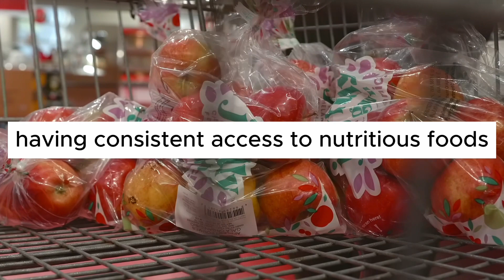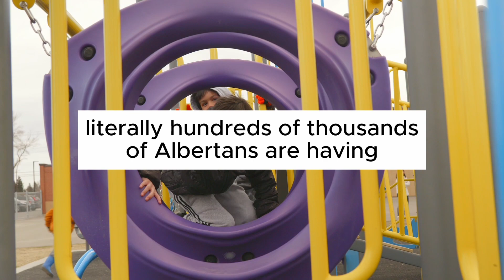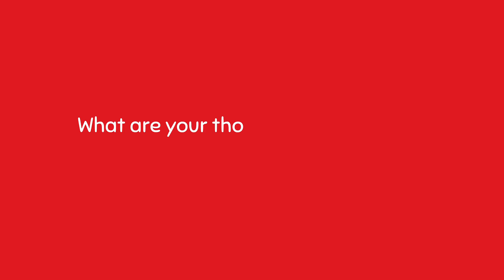The Voices of BB4CK: Staff